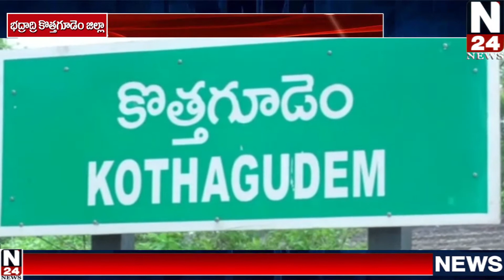కొత్తగూడెం మున్సిపాలిటీలో ఆచార్య జయశంకర్ సార్ 86వ జయంతి వేడుకలు నిర్వహించిన చైర్పర్సన్ సీతాలక్ష్మి